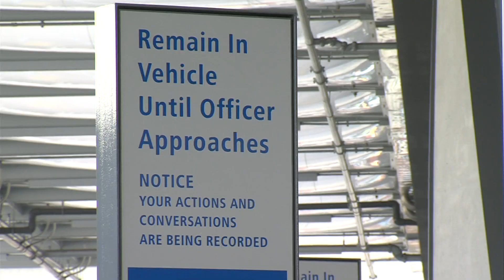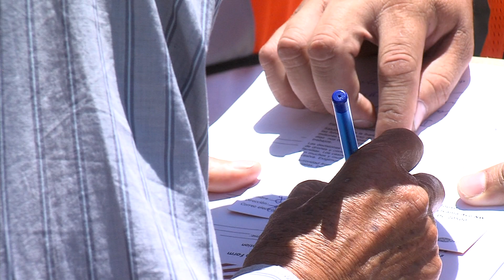San Diego Group Rallies For Better Treatment Of Border Crossers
As attention to an influx of immigrants mounts, one San Diego group is fighting what it calls a "lack of accountability" among border patrol agents. KPBS video journalist Katie Schoolov brings us this story from the San Ysidro border crossing.